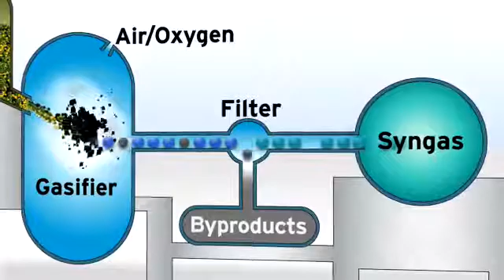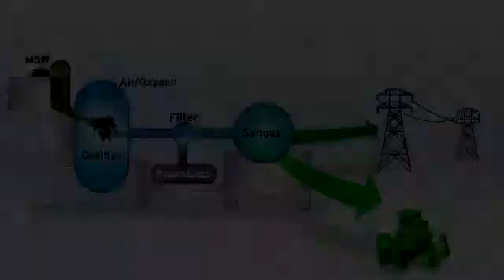How does gasification of municipal solid waste work to produce energy?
This short video explains how gasification technology work to make energy when compared to traditional waste to energy technologies such as incineration or oxidation systems.

Please contacts us if you have questions or want to visit a commercial scale municipal solid waste to energy plant.